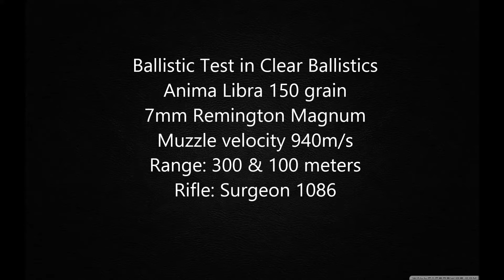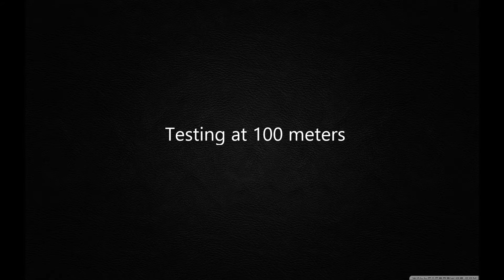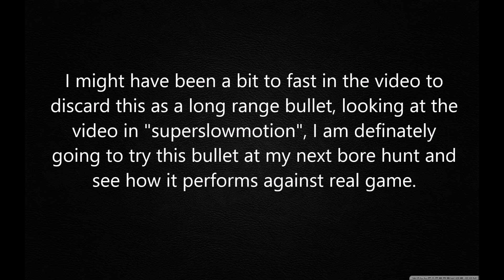Clear Ballistics test with 150 grain Anima Libra bullet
First test with Clear Ballistics media, with the long range hunting bullet Anima Libra 150 grain. Shot with a 7mm Remington Magnum at 300 & 100 meters.
Unfortunately I filmed it in low resolution, but I hope you can enjoy it anyways.